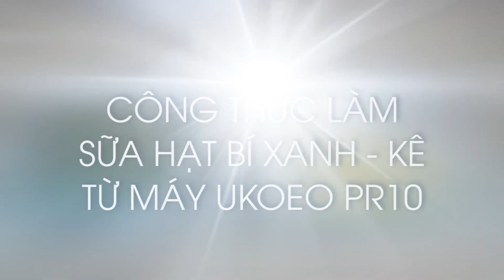CÁCH LÀM SỮA HẠT BÍ XANH - KÊ- Máy nấu sữa hạt đa năng UKOEO PR10- ENERGY FOOD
Máy nấu sữa hạt đa năng - Cách làm sữa hạt bí xanh
Hôm nay Energy Food xin chia sẻ với bạn về cách làm sữa hạt với máy nấu sữa hạt đa năng UKOEO PR10.
Energy Food - Vì sức khỏe của bạn - Thực phẩm dinh dưỡng chất lượng cao
Món ngon mỗi ngày - Mẹ Tôm chia sẻ món ngon mỗi ngày để các mẹ nấu các món ngon cho gia đình cùng thưởng thức.
Sữa hạt nguyên chất, cách làm sữa hạt nguyên chất, cách tự làm sữa hạt, sữa hạt óc chó, sữa hạt hạnh nhân
Món ngon từ hạt dinh dưỡng
món thuần chay
Bánh không lò nướng
Món ngon mỗi ngày Việt Nam - Món ngon mỗi ngày 2018

CẢM ƠN CÁC MẸ ĐÃ XEM VÀ THEO DÕI. CÁC MẸ COMMENT (BÌNH LUẬN), CHIA SẺ VIDEO NHÉ